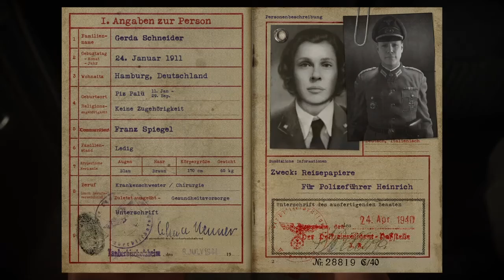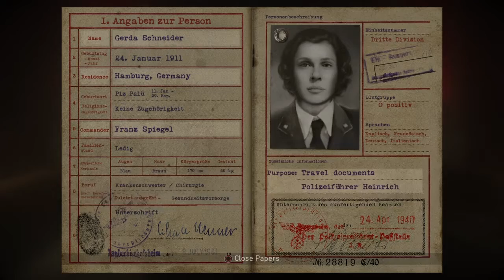Call of Duty WWII - Part 5 - LIBERATION | COD world war 2 gameplay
Call of Duty World War 2 Gameplay Part 5.
Mission 5: LIBERATION of the COD World War 2.